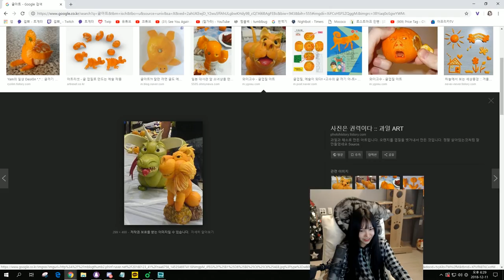귤 쉽게 까는방법 ㅋㅋㅋ 그리고 귤껍질 아트...?